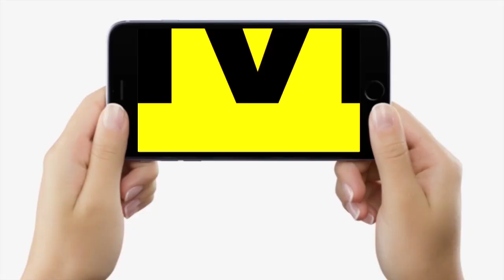Dhoni ह/त्याकां/ड में Police ने Bikers Gang के इतने सदस्यों को उठा लिया, 3 बाइक से ऐसे पहुंचे थे सभी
Dhoni ह/त्याकां/ड में Police ने Bikers Gang के इतने सदस्यों को उठा लिया, तीन बाइक से ऐसे पहुंचे थे सभी | Bihar News | LiveCities